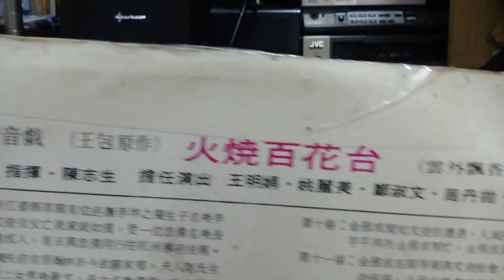閩南語南音(高甲)戲＼火燒百花台 4 - 2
豪華唱片 HV953（全套四片之第2片 ）
HV953正宗閩南語南音戲＼火燒百花台（李文俊）
原作：王包
編導：魏遷令
聯合灌音：王明娟、王麗美、鄭淑文、周丹拋、周碧珠、李清源
伴奏：豪華南音樂團
出版日期：民國58年7月
出版：豪華唱片出版社
承製：龍虎興業公司唱片廠